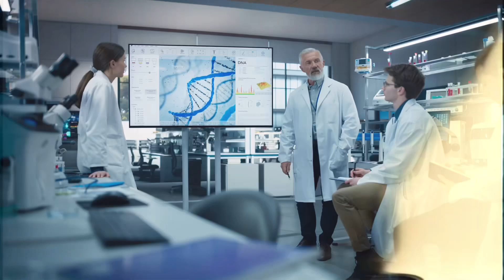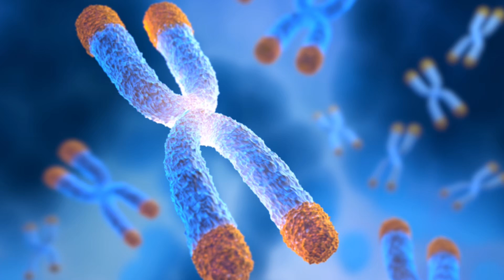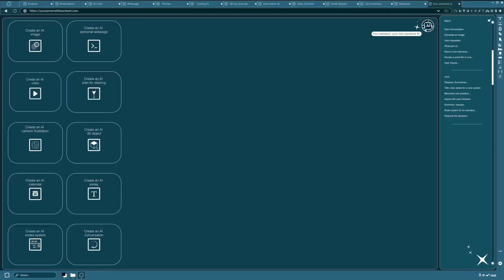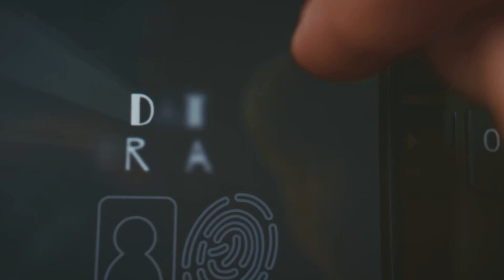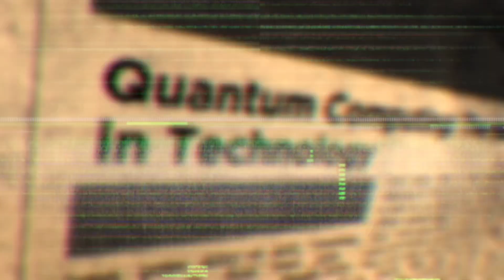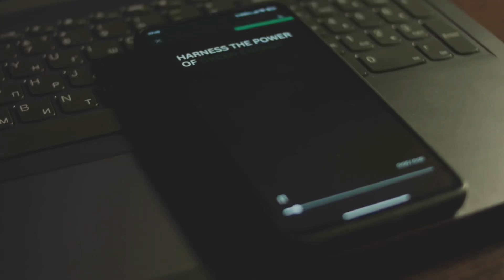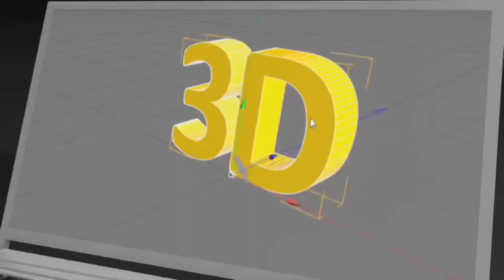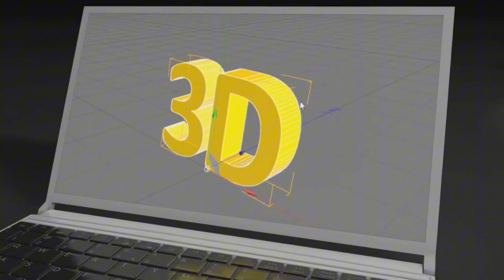5 Tech Breakthroughs That Would Change The World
Prepare to be amazed — this fast-paced, dramatic dive into the future explores 8 tech innovations that will blow your mind: advanced AI, quantum computing, brain-computer interfaces, room-temperature superconductors, commercial fusion, CRISPR-driven biotech, atom-scale nanotechnology, and next-gen space platforms. Using only stock media, a slow synth score from the YouTube Audio Library, and a male narrator with a Pacific Northwest accent, this 8-minute video delivers epic visuals and cinematic tension while staying factual and focused. Perfect for fans of future technology, tech trends, and innovation.